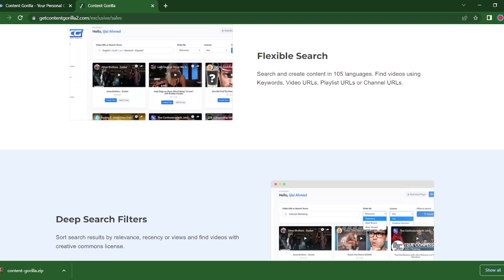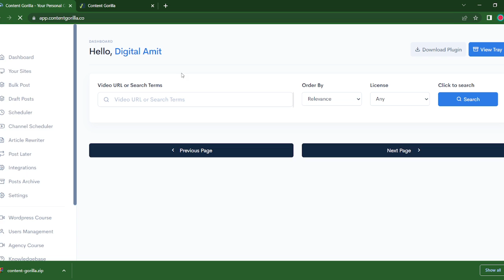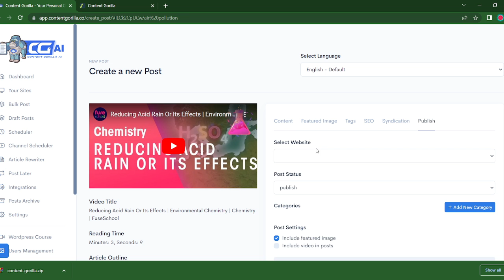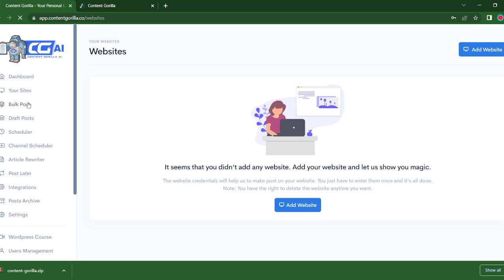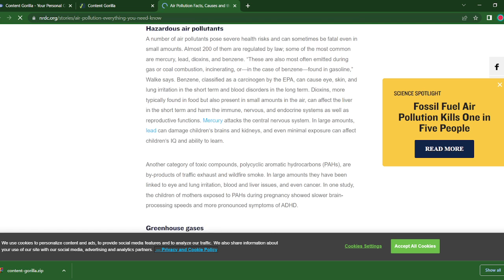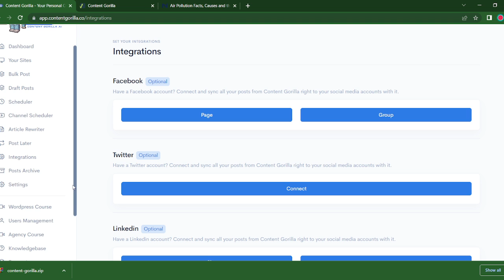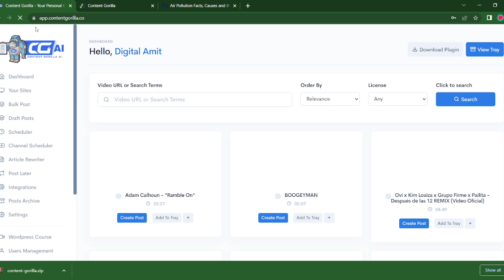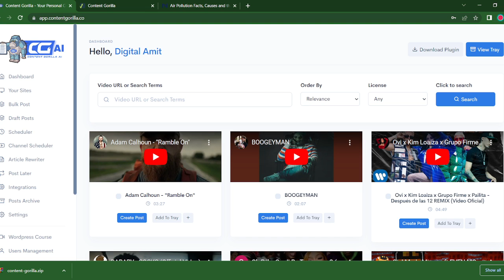Content gorilla 2.0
single account : 999
reseller account : 4999
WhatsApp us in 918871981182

content gorilla 2.0 it is an upgrade on the 1.0 content gorilla and what it does is it helps you to
write blog posts and  create blog posts from youtube videos and for youtube videos and your websites so that it helps you to rank higher on google and youtube. So guys if this is something you'd be interested in having a look at then stick around i'm just going to reduce myself into one of those corners up top there there .

content
content writing tutorial for beginners
content marketing,content creation
content ka keeda
how to create content for youtube
how to create content for instagram
content creation for beginners
content creation is harder than a 9-5
content create for
content kaise create karen
ai content writer
ai content generator
ai content writing software
best content creation software